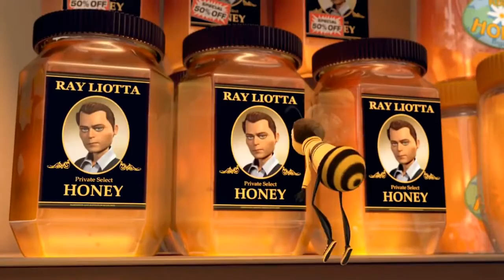Bee Movie Trailer but it's in 2017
Pretty much just the bee movie trailer with edits.. enjoy!